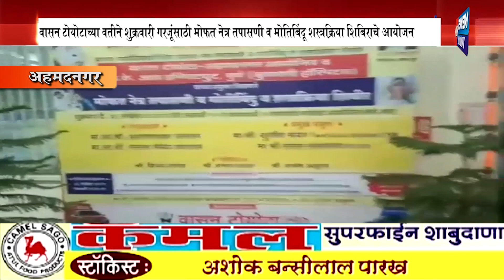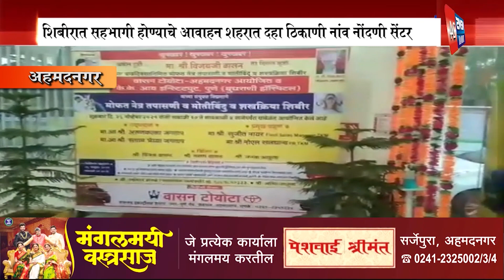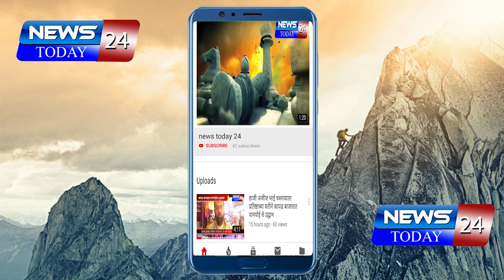वासन टोयोटाच्या वतीने शुक्रवारी गरजूंसाठी मोफत नेत्र तपासणी व मोतिबिंदू शस्त्रक्रिया शिबिराचे आयोजन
अहमदनगर : वासन टोयोटाच्या वतीने शुक्रवारी गरजूंसाठी मोफत नेत्र तपासणी व मोतिबिंदू शस्त्रक्रिया शिबिराचे आयोजन

शिबीरात सहभागी होण्याचे आवाहन शहरात दहा ठिकाणी नांव नोंदणी सेंटर